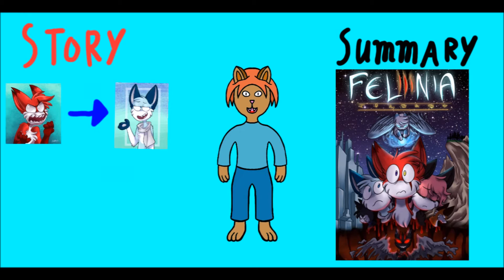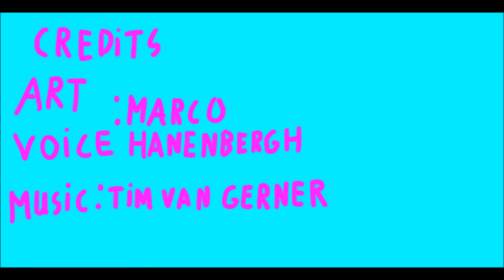felinia review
this month i make a review of the web comic, and tell about it's amazing story, art work and facial expresions.